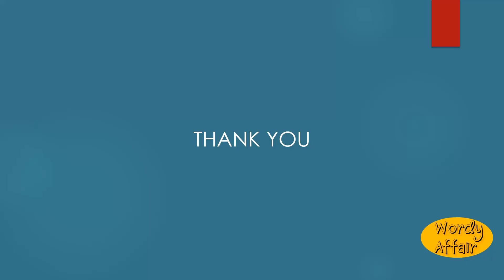Wightly Meaning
Swiftly; nimbly; quickly.

In this video, you will learn ""Wightly"" Meaning and pronunciation in English.

Wordy Affair